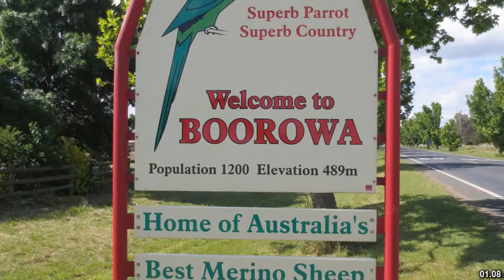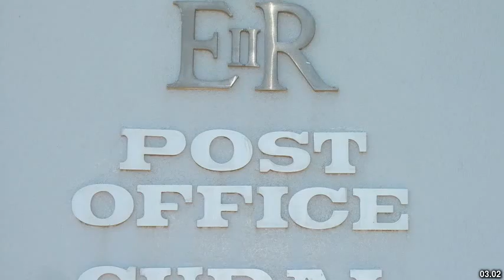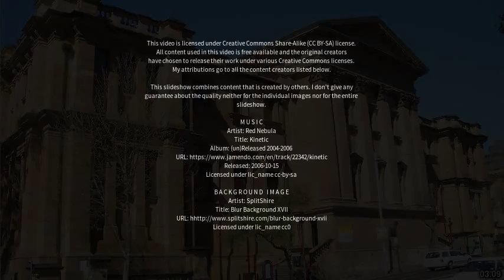Best places to visit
Best places to visit - Canowindra (Australia) Best places to visit - Slideshows from all over the world - City trips, nature pictures, etc.